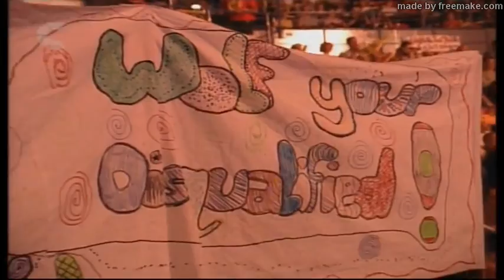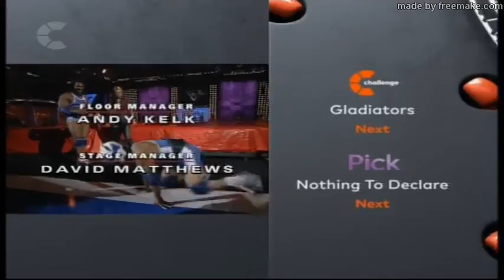UK Gladiators - Series 6 1997 - Heat 3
UK Gladiators - Series 6 1997 - Episode 3 - Heat 3 - 27th September 1997

Jo Newman (Detective Constable (Police Officer) from Birmingham, West Midlands) versus Zoe Kennedy (Fitness instructor and gym manager from North Wales)

Andrew "Andy" Whitehouse (Self-employed mechanic from Doncaster, South Yorkshire) versus Anthony "Tony" Nesbeth (Scaffolder from Acton, West London)

Notes: This show has no split event, only five whole events.

Absent: Gold.